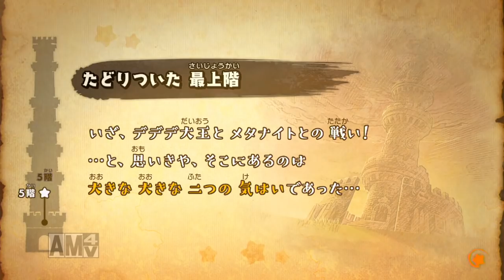三魔官のザン・パルルティザーヌカービィで挑む！！#2【カービィファイターズ2】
なんだこのゲーム、、、神ゲーか？